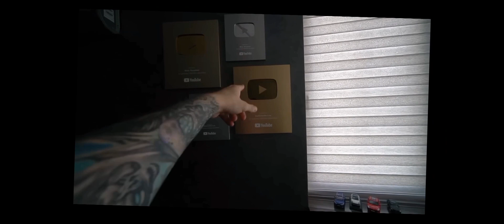ЭДИТ 🔥🔥 МАКС СКОРО ПОЛУЧИТ СЕРЕБРЕННУЮ КНОПКУ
ВИДОС С КАНАЛА ИГРОВОГО КАНАЛА МАКСА!